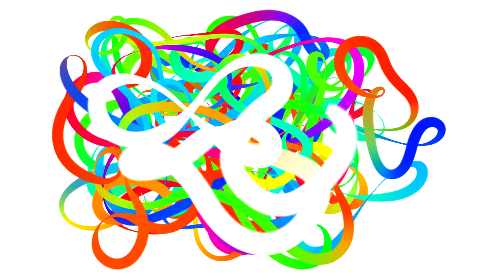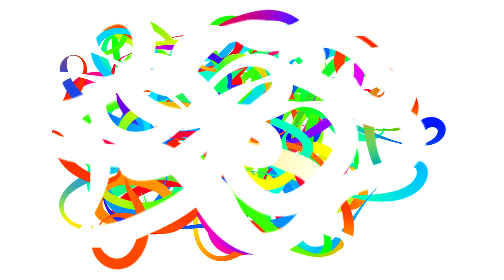All Their Fever Dreams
Demonstration of a gamepad-controlled audiovisual sketching tool I'm working on.

I'm sketching on my own here, but it supports up to 4 players (assuming you have 4 controllers).